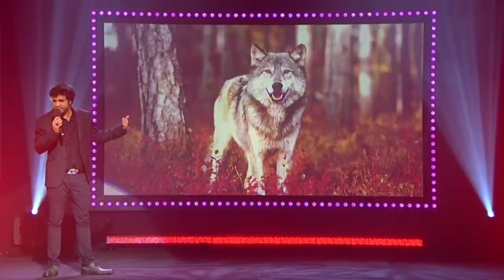Paul Chowdry On Slaves - Stand Up For The Week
Paul Chowdhry steps up to take the hosting plate and is joined by regulars Sean Walsh, Josh Widdicombe and three new team members: Simon Evans, Romesh Ranganathan and Angela Barnes.

Recorded live at the Clapham Grand in south London, the show takes a humorous, no-holds-barred alternative look at the big stories of the week, as seen through the eyes of some of the country's best comedians.